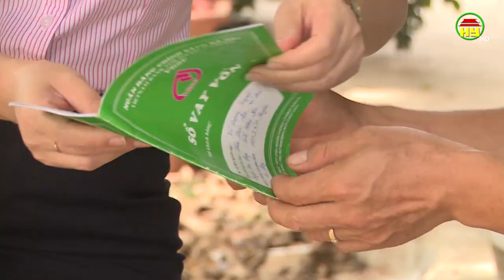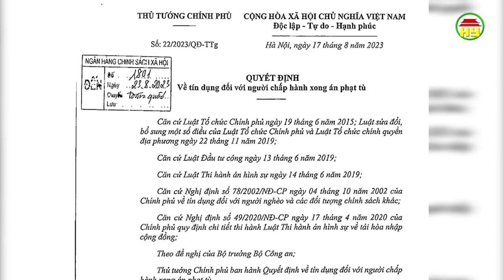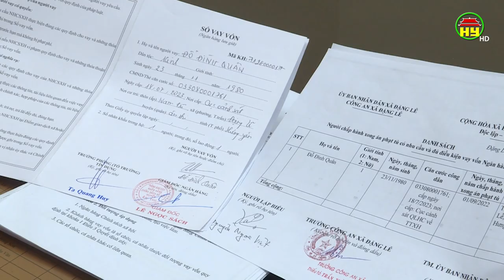Điểm tựa cho những người từng lầm lỡ